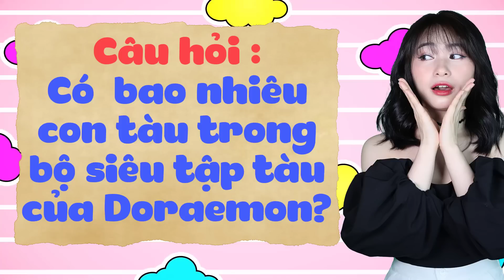Review Phim Doraemon | Tập 609 | Lắp Đường Sắt Cho Chính Mình | Tóm Tắt Anime Hay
Tóm Tắt Anime Hay | Lắp Đường Sắt Cho Chính Mình | Review Phim Doraemon Hay Nhất 2022 Tập 698

►Trang web chính thức để các bạn xem lại video và livestream